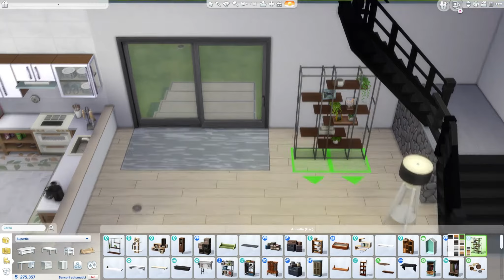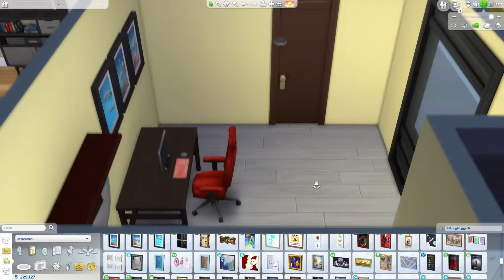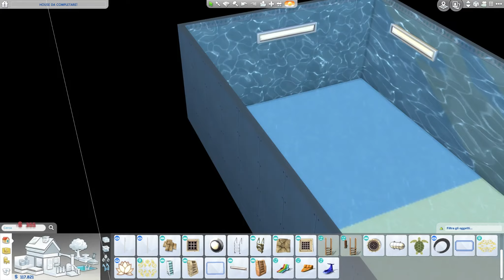The Sims 4 - Speed Build - 🏡Little family House with Platforms 🏡 [NoCC]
Salve a tutti ragazzi!! Le piattaforme mi hanno fatta impazzire e ho passato giorni a creare e disfare! Per adesso vi presento questa casetta semplice, accogliente e familiare! Arriveranno presto altre creazioni!!
Intanto Buona Visione!! 😊
LEGGI QUI SOTTO! ⬇⬇⬇

🟡 Il sito dal quale compro giochi scontati!!
🟠ORIGIN ID: IY1986

✔La mia attrezzatura:
🎧 Le mie cuffie
🎥 La mia webcam

🖥💻 Il mio pc:
Scheda Grafica
Hard Disk